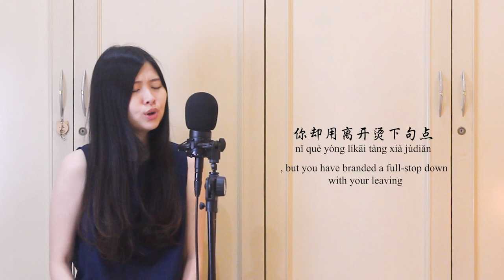Eason Chan - Tao Tai 陈奕迅 - 淘汰 | Evelyn Jiang cover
This is a cover song of Eason Chan - Tao Tai with pinyin and English translation. Hope you will like it!
这首歌是陈奕迅-淘汰的翻唱，希望你们会喜欢！